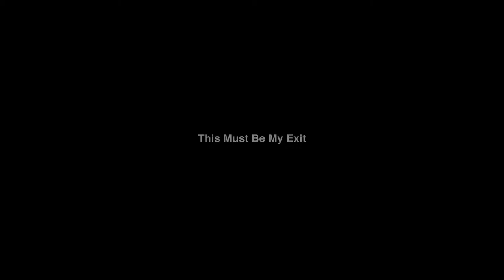This Must Be My Exit (Acoustic) - Oso Oso | Table Three Media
Stay up to date with all of our latest shows, projects, and videos